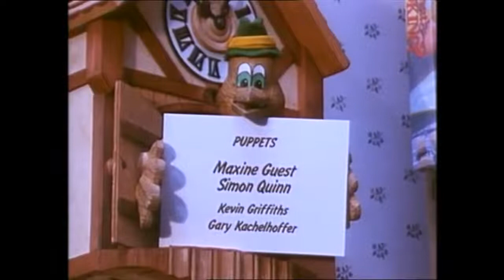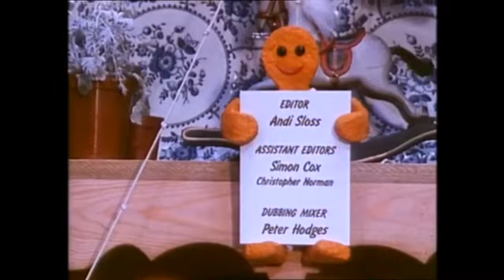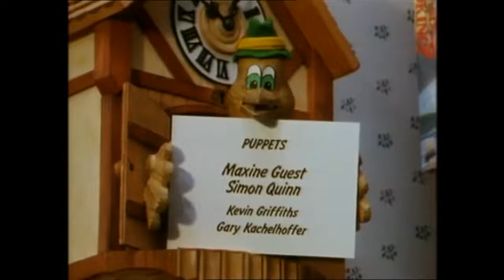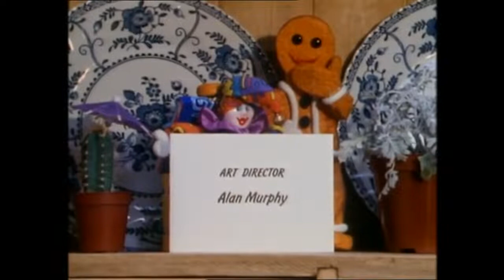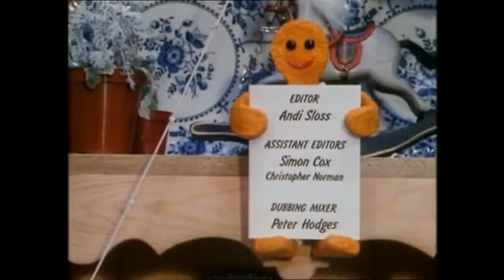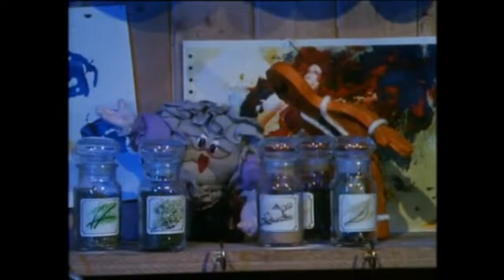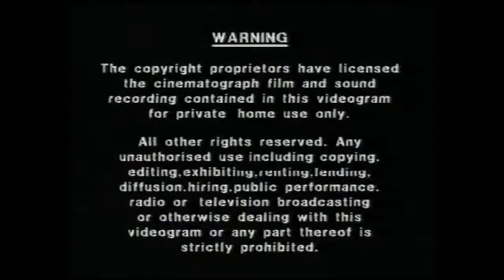The Gingerbread Man vhs